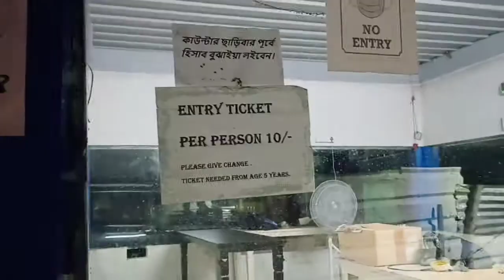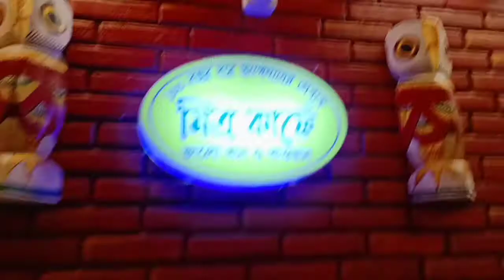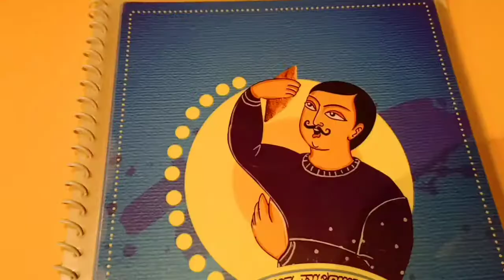DIGHA VLOG | digha tour 2022 | 1st day (PART - 2) | Bengali Vlog #32 | BongomaBongomi | 12.08.2022